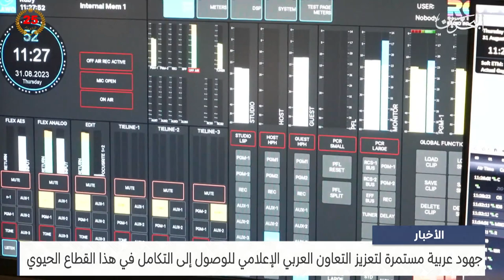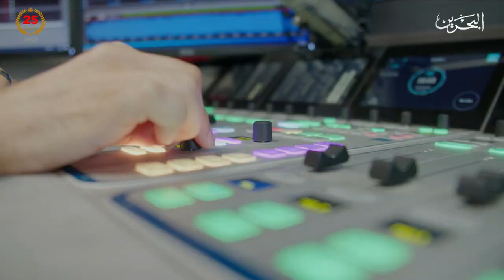الأخبار : جهود عربية مستمرة لتعزيز التعاون العربي الإعلامي للوصول إلى التكامل في هذا القطاع الحيوي